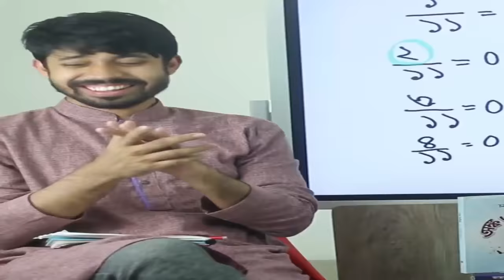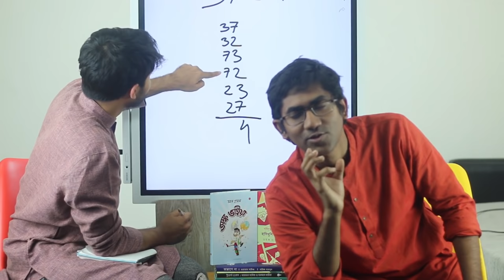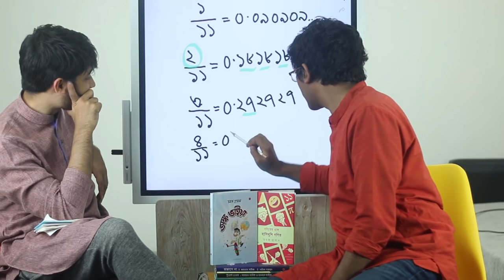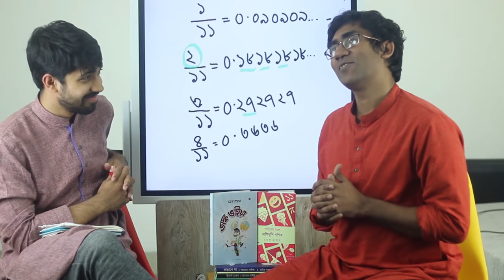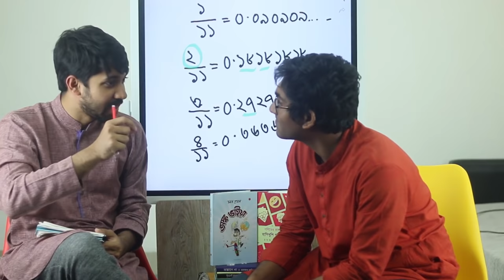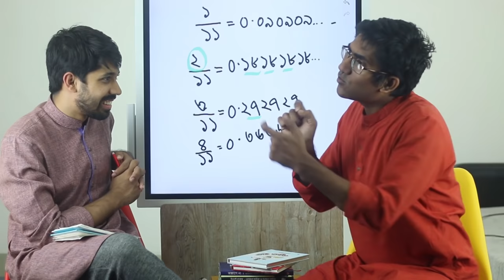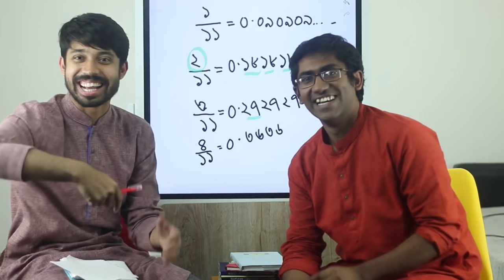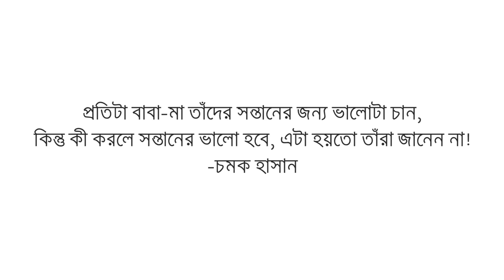Pythagoras Rap, Math Tricks & Newton's Law Song | The MAGIC of Chamok Hasan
চমক হাসান কী পারেন না? আসলে তিনি সবই পারেন। এই যেমন আড্ডার মাঝেই পিথাগোরাস নিয়ে একটা Rap Song শুনিয়ে বসলেন! Math Tricks, Newton's Law Song ছাড়াও আর কী কী হয়েছিল এই আড্ডায়? চলুন, দেখে আসা যাক!

What can't Chamak Hasan? In fact, he can do everything. Like this in the middle of the conversation with Pythagoras sat listening to a rap song! Apart from Math Tricks, Newton's Law Song, what happened in this chat? Come on, let's see!